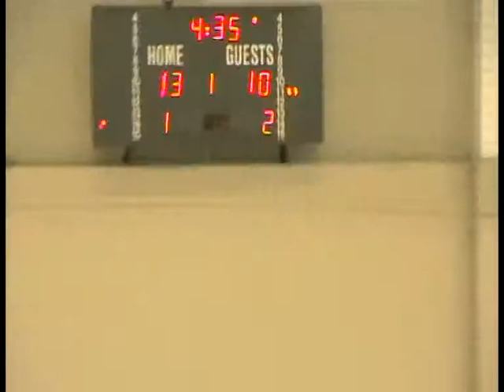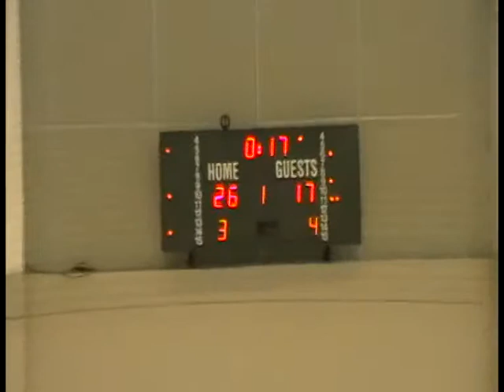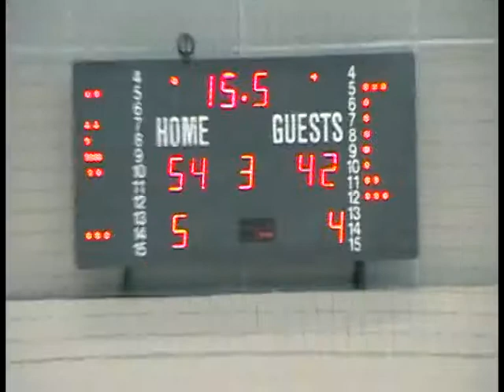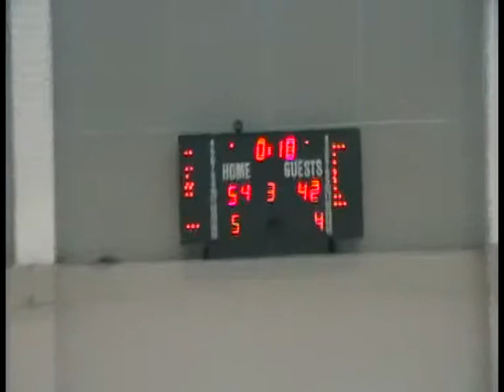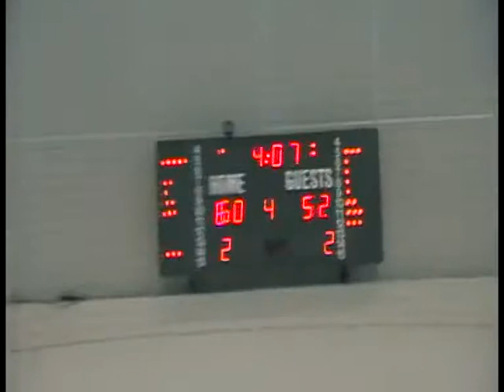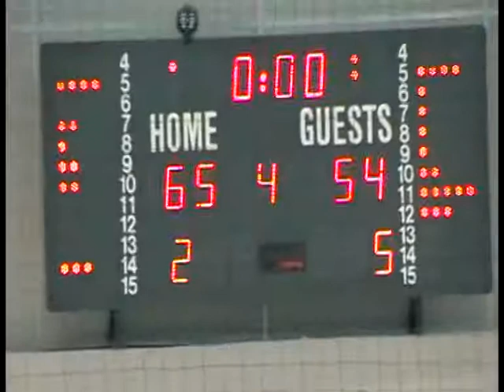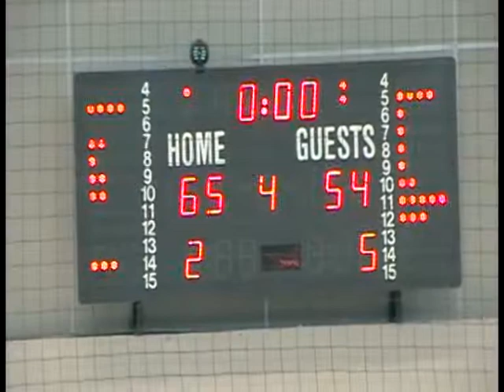Natasa Popovic Jersey White Nº9 Levski - Lukoil 10-04-2014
Natasa Popovic (Center) Jersey White Nº9
Club: Levski
19 Points, 6 Rebounds